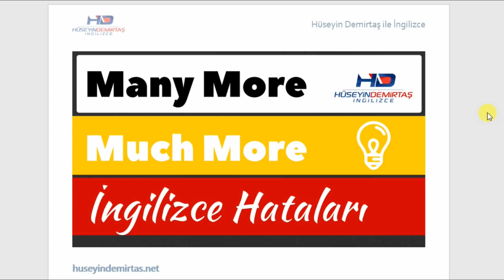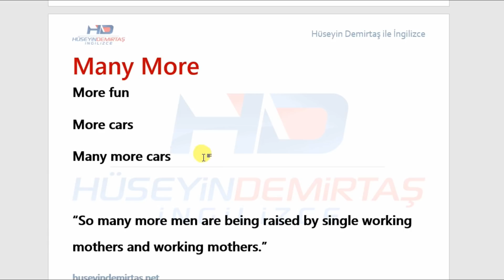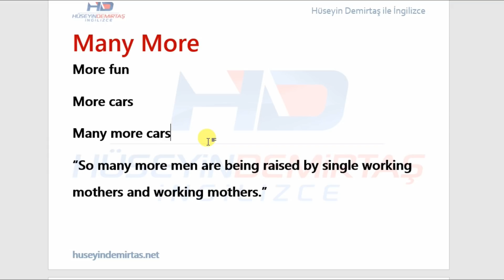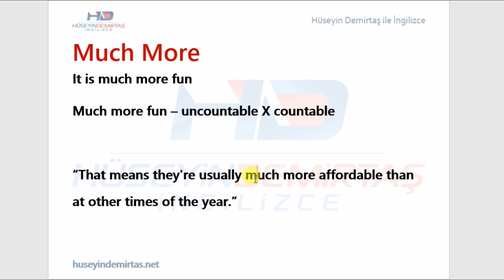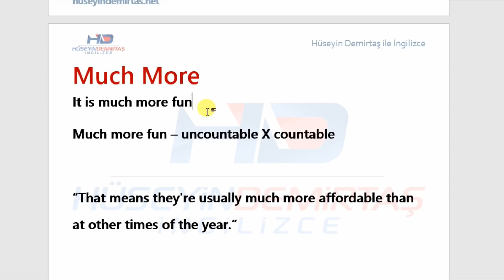İngilizce Hataları: Much More ve Many More Farkı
Much more ve many more İngilizce yazı yazarken ya da konuşurken anlama vurgu katmak için kullanılan yapılar. Ancak bu iki ifade pek çok öğrencinin karıştırdığı yapılar. Bu derste pratik örnekler üzerinden much more ve many more farkını anlatıyorum. Bu dersi bitirdiğinizde bu iki ifadeyi detaylı bir şekilde anlayacak ve neye göre kullanacağınızı öğreneceksiniz.